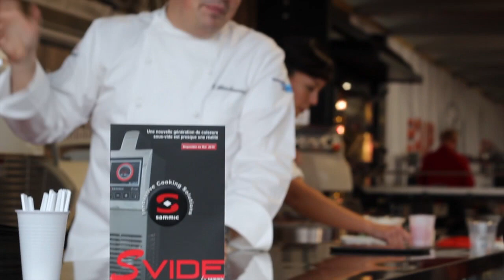SmartVide8 au S.A.P.H.I.R,, Pau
Introduction du nouveau cuisseur sous-vide SmartVide8 au salon S.A.P.H.I.R, Pau (France) le 9 mars 2015.